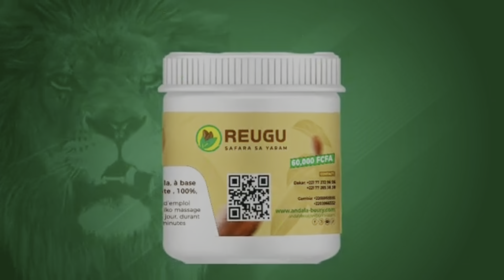Soirée sidy diop, ndeye ndiaye banaya explose la soirée avec un leumbeul bou saff sapp